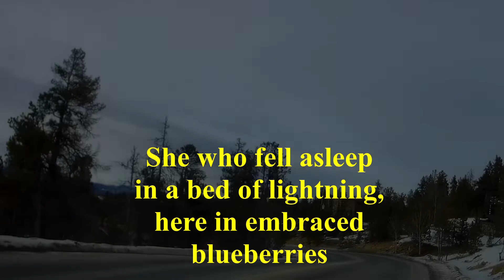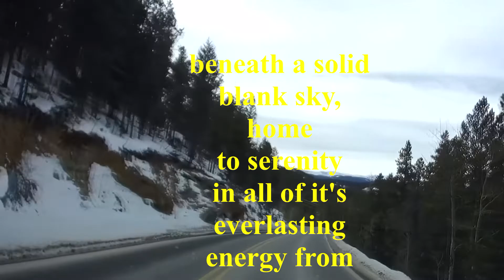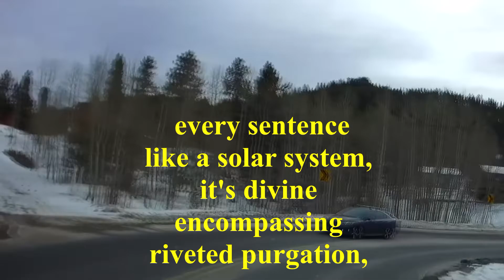Bernardicus Poetry Episode May 10th 2022